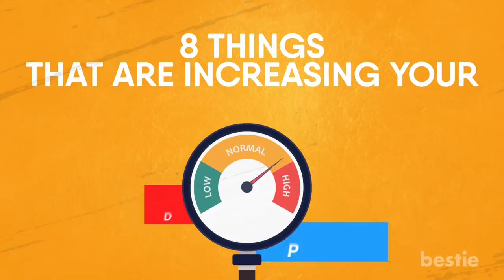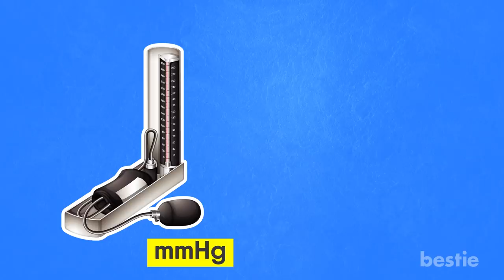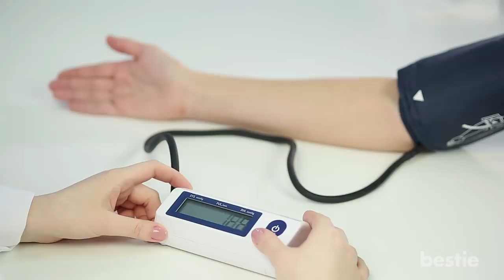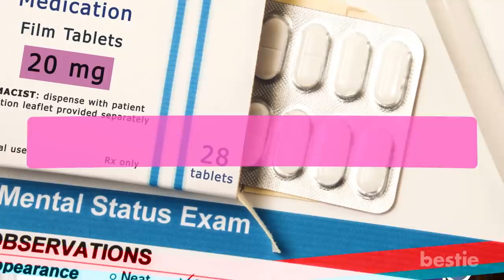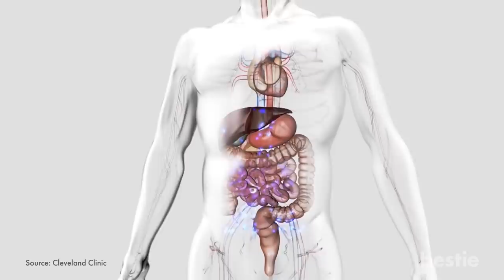8 Things That Are Currently Raising Your Blood Pressure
Why do I suffer from high blood pressure? Am I making too much? Is loneliness a factor? Is waiting too long to go to the bathroom heightening it? Let’s find out!

Timestamps:
Intro - 0:00
1. Waiting too long to use the facilities - 00:26
2. Loneliness - 01:09
3. Waiting in the doctor’s office - 01:54
4. Sleep Deprivation - 02:45
5. Smoking cigarettes - 03:53
6. Dehydration - 04:26
7. Antidepressants - 04:59
8. Eating seafood - 06:38

Summary:
1. Waiting too long to use the facilities - Studies show that emptying your bladder can lower your blood pressure significantly, especially after waiting extended periods of time. Urinary retention, the inability to fully empty your bladder or even start urinating, is shown to spike your blood pressure level.

2. Loneliness - In a 2010 study, researchers found that those experiencing feelings of loneliness had a blood pressure increase of about 2mmHg.

3. Waiting in the doctor's office - The waiting room at a doctor’s office can be a cesspool of anxiety. Your knee nervously shaking as you sit upright in your chair, awaiting crucial results from an exam.

4. Sleep Deprivation - The average adult is recommended to get between 7 and 9 hours of sleep per night. Any less can affect your body’s ability to produce hormones, which will directly cause your blood pressure to increase.

5. Smoking cigarettes - While smoking a cigarette, your blood pressure will immediately see a rise anywhere between 5 to 10 mmHg.

6. Dehydration - When one becomes dehydrated, your body works to constrict your blood vessels. This eventually results in an increase in blood pressure, which can lead to hypertension.

7. Antidepressants - When a patient consumes these, their body's reaction to serotonin and dopamine changes. This causes internal tension, resulting in your blood pressure raising.

8. Eating seafood - When you consume too much salt, your body will hold onto whatever water it can in order to flush it out of your system. As a result, the water will put pressure on to your heart and blood vessels, causing your blood pressure to rise.